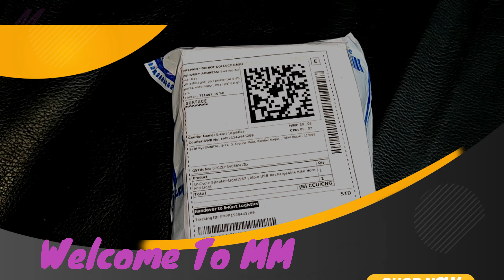Unboxing USB Rechargeable Light - 140 DB LED Front Light